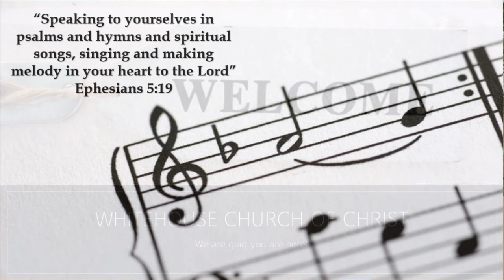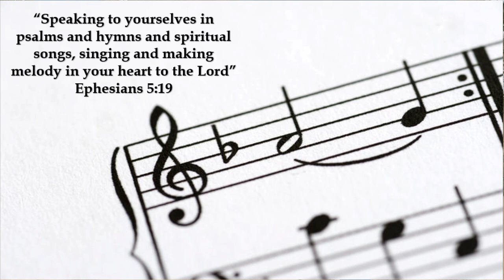The Churches of Galatia - Sermon - June 7, 2020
What lessons can we learn from the churches of Galatia? They faced a serious threat of division caused by false doctrine. Let us learn of the dangers they faced and how to defend ourselves against error.

Whitehouse church of Christ - Alabama